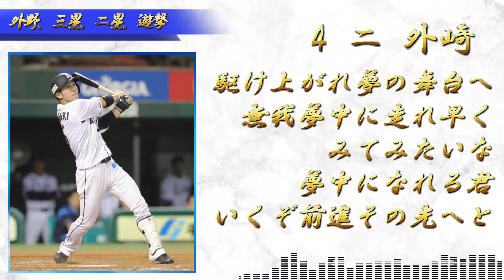ユーティリティープレイヤーで1ー9応援歌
遅くなってごめんなさい。